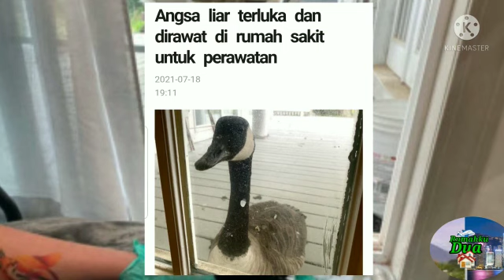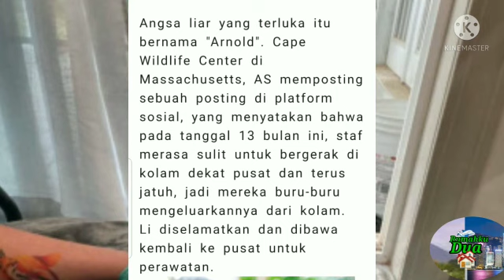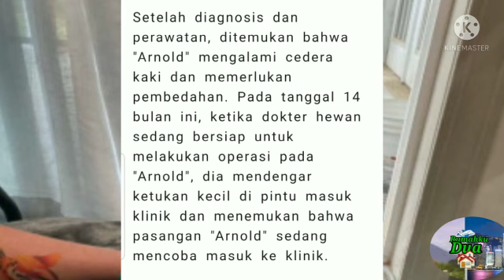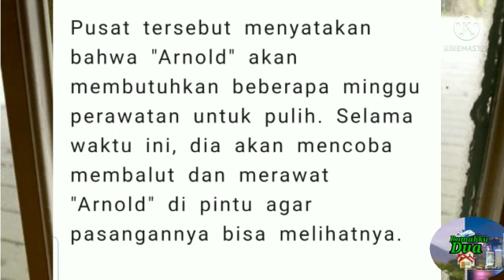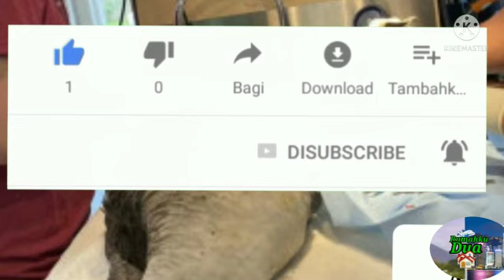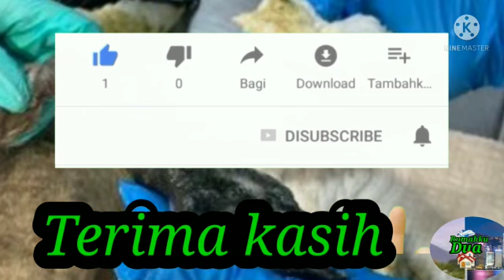Pendamping angsa mengunjungi rumah sakit.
Seekor angsa liar di Massachusetts, AS, terluka dan harus menjalani operasi di rumah sakit margasatwa. Pasangannya pergi ke rumah sakit untuk menjenguk dan tinggal di pintu.

Tetap jaga Kesehatan dan Semoga Success selalu.

Terima kasih.

burung angsa terbang,burung angsa berdiri,burung bebek angsa,
berburu burung angsa,habitat burung angsa,
jenis burung angsa,paruh burung angsa,sayap burung angsa,warna burung angsa,angsa binatang setia,angsa hewan setia,angsa hewan paling setia,
angsa hewan yang setia,Angsa liar, Pendamping setia, Mengunjungi pasangan, Angsa setia.